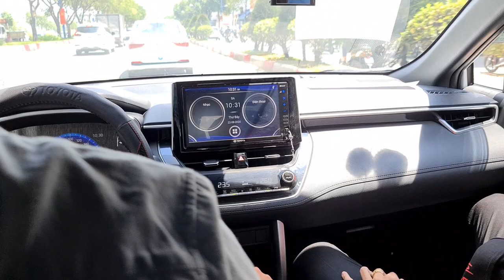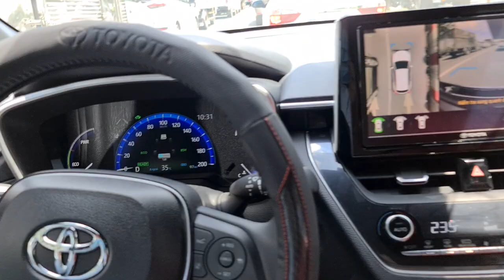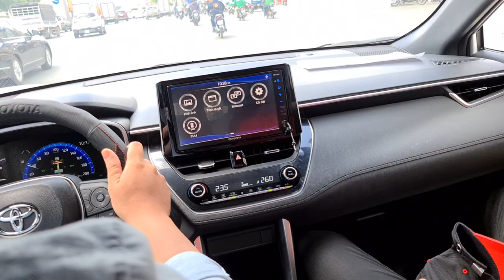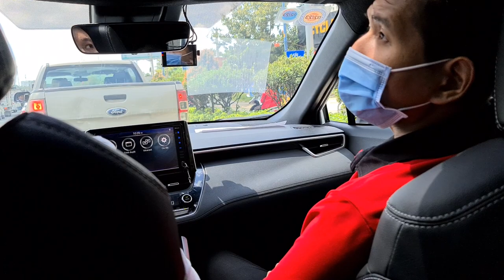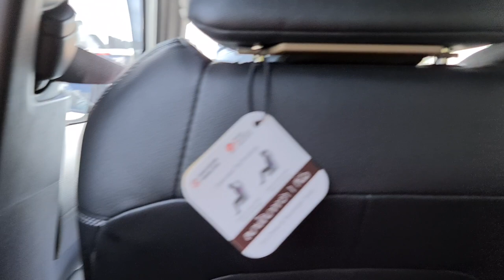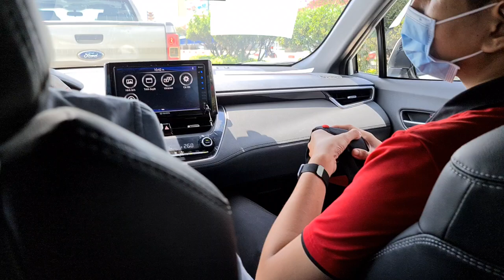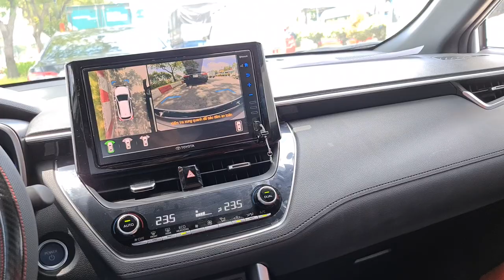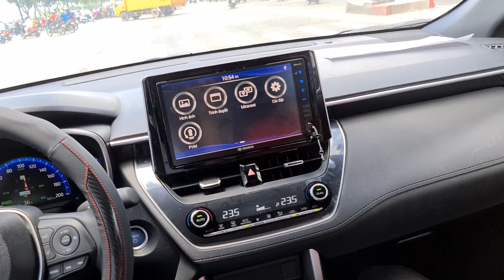Lái thử Toyota Corolla Cross Hybrid, đối thủ quá nặng ký trong phân khúc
- Add Zalo để trao đổi chi tiết: 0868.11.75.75
- Hỗ trợ trả góp vay 75-80% tùy trường hợp.